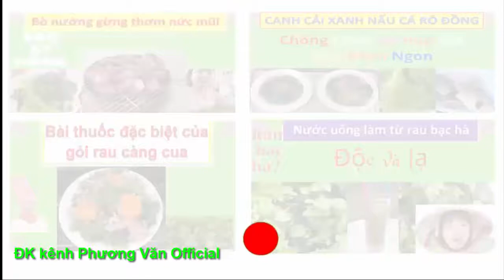104* Luật sư lên tiếng vụ bé 8t, dì ghẻ chịu hình phạt nào?